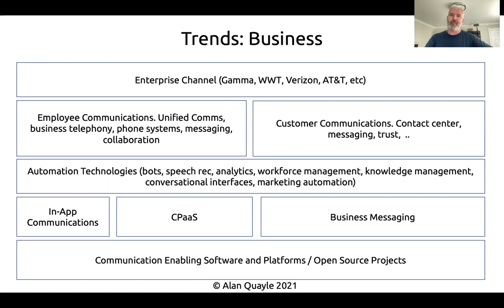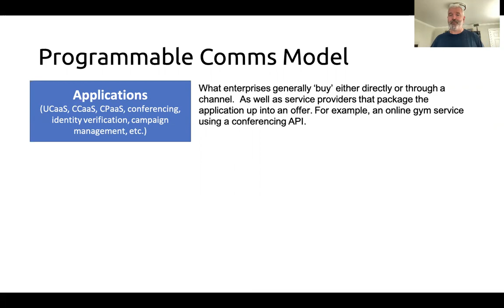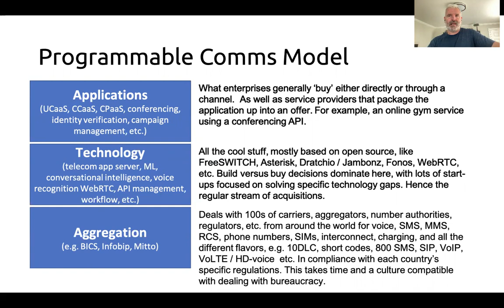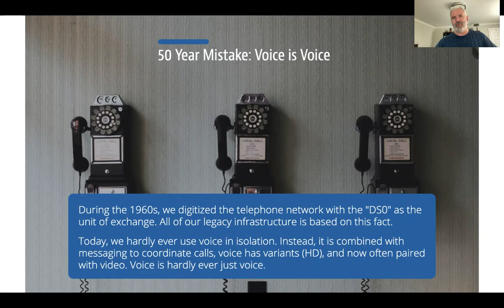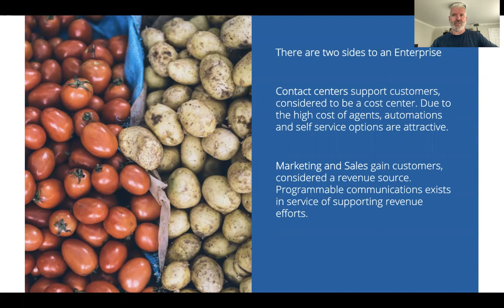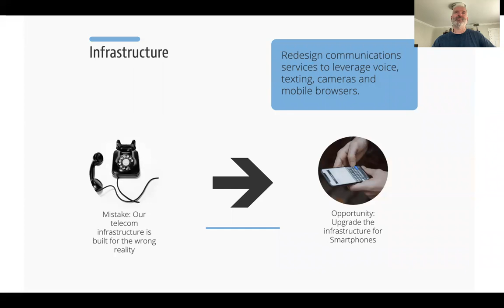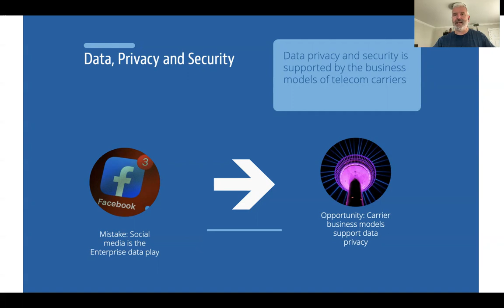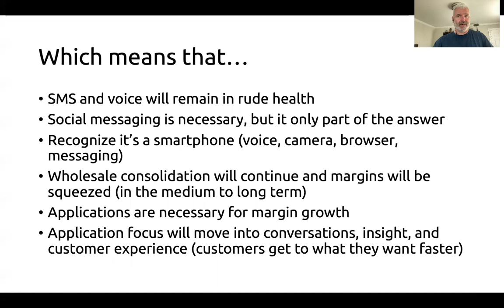Programmable Communications Review: Trends and Strategy